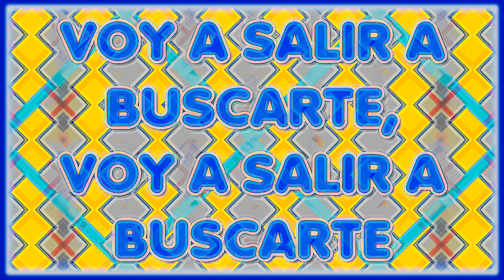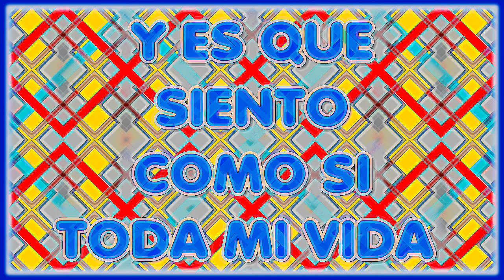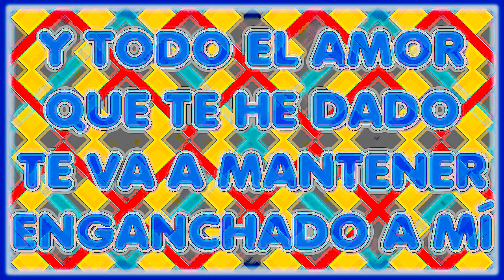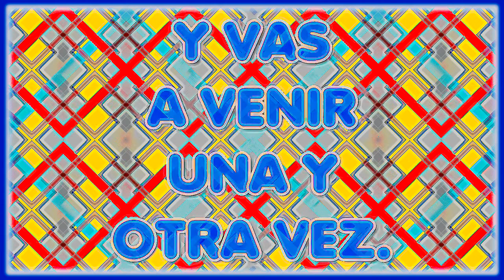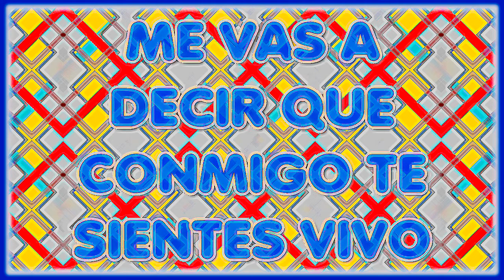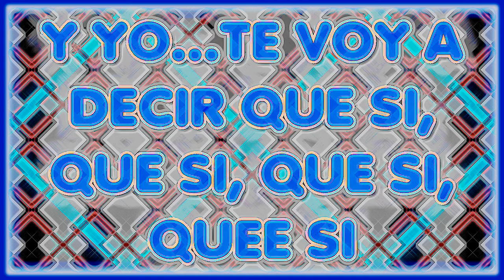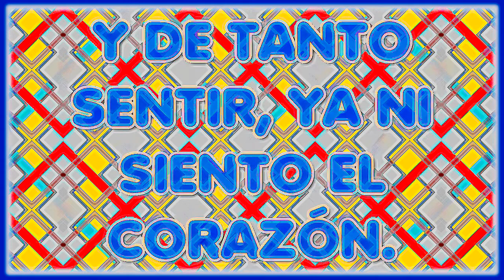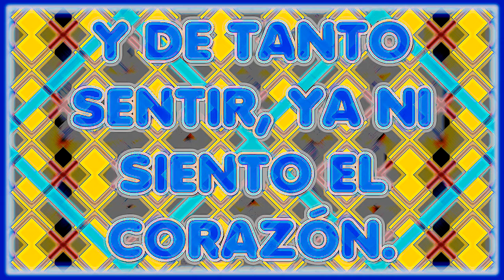LA BIEN QUERIDA REMIX. (2019)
CANTO COMPARTIDO
DINAMITA-LA FUERZA-MUERO DE AMOR